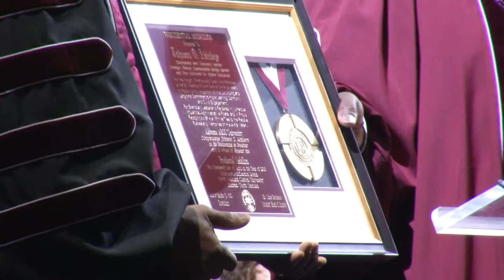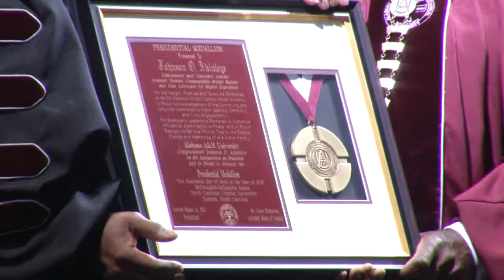Chancellor Akinleye Installation Celebration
Johnson O. Akinleye, Ph.D. is NCCU's 12th chancellor.
NCCU Live Webcast Replay